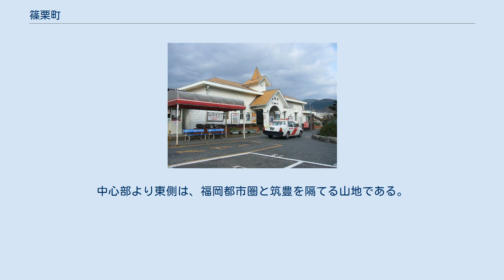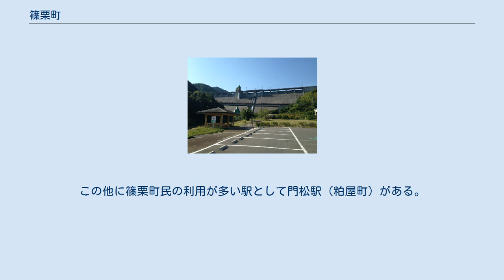篠栗町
樹芸の森の桜 鳴淵ダム 鳴淵ダムの天端から望む篠栗線（城戸南蔵院前 - 筑前山手） 篠栗町（ささぐりまち）は、福岡県の町。
糟屋郡に属す。
 福岡都市圏の一部である。
 福岡市内から東に12kmのところに位置する。
町域の中央よりやや西側に篠栗駅があり、同駅の周辺部が中心市街地となっている。
中心部とその西側の地域は福岡平野の東端部にあたり比較的平坦で、福岡市のベッドタウンとして住宅開発が進んでいる。
中心部より東側は、福岡都市圏と筑豊を隔てる山地である。
 多々良川が町域を東西に流れている。
 森林セラピー基地認定。
 かつては町の北西部に炭鉱があったが、1960年代のエネルギー革命で閉山した。
その後、工業団地（東鉄工団地）立地を進め、現在は農業や観光業が中心。
 今では篠栗北中学校と北勢門小学校との、篠栗中学校と篠栗小学校・勢門小学校との小中一貫教育が進んでいる。
 篠栗駅 最寄り空港は福岡空港。
 中心駅は篠栗駅。
この他に篠栗町民の利用が多い駅として門松駅（粕屋町）がある。
 高速道路 町内に高速道路は通っていない。
高速道路の最寄りインターチェンジは福岡インターチェンジ。
 一般国道 県道 篠栗四国第七十四番札所薬師堂